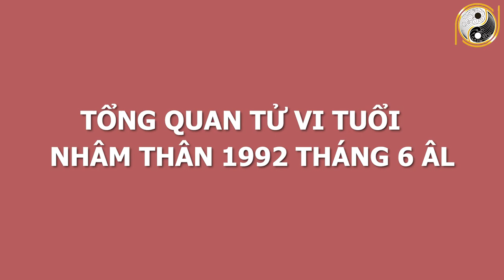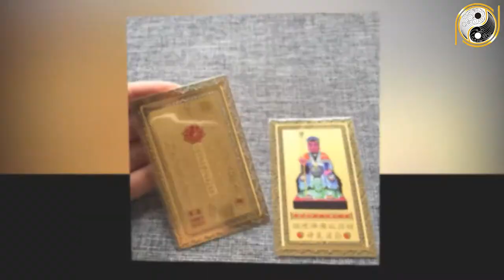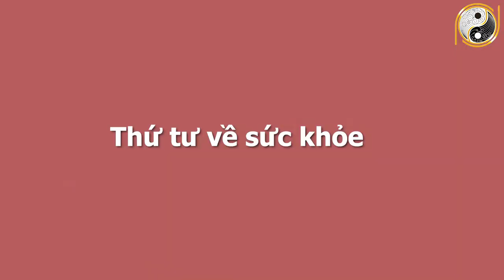Xem Tử Vi Tuổi Nhâm Thân 1992 Tháng 6 ÂL Bất Ngờ Trúng Số Độc Đắc, TIỀN ĐẬP THẲNG MẶT,Đổi Đời Tỷ Phú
01. Linh phù giải hạn
02. Hồ lô hóa giải Ngũ Hoàng
03. Mai Hoa Phú Quý
04. Gương bát quái tinh cầu
05. Kim bài thái tuế 2023
06. Vòng tam hợp Dần Ngọ Tuất
07. Vòng tam hợp Thân Tý Thìn
08. Vòng tam hợp Hợi Mão Mùi
09. Vòng Tam Hợp Tỵ Dậu Sửu
10. Bát bảo tâm kinh
11. Minh Quang pháp bảo cầu
12. Minh Quang pháp bảo lục giác
13. Tỳ Hưu Lộc Tài (Đồng)
14. Tỳ Hưu Khai Vận ( Bạch Ngọc)
15. Bách Niên Tụ Tài ( tụ tài lộc)
16. Song long ngọc ấn ( ấn thăng quan)
17. Kim bài ngũ Lộ Thần Tài
18. Hồ lô bình an ( treo xe)
19. Móc khóa văn xương
20. Ống bút văn xương gỗ đào
21. Bút văn xương gỗ đào
22. Bút văn xương gỗ đào nhỏ
23. Hoa mai kim tiền ( mạ vàng )
24. Các vật phẩm phong thủy khác Xem Tử Vi Tuổi Nhâm Thân 1992 Tháng 6 ÂL Bất Ngờ Trúng Số Độc Đắc, TIỀN ĐẬP THẲNG MẶT,Đổi Đời Tỷ Phú.
Trong chương trình ngày hôm nay Phong Thủy Gia Cát sẽ chia sẻ với quý vị về vận hạn, hung cát cũng như mọi khó khăn, thuận lợi của mệnh chủ tuổi Nhâm Thân trong tháng 6 âm lịch năm Tân Sửu. Cụ thể hơn thông qua tử vi trong thời điểm này, mệnh chủ tuổi Nhâm Thân sẽ biết được cuộc sống có những thay đổi như thế nào với năm trước? Liệu có điều gì tốt sẽ xảy đến hay là không? Xin mời quý vị và các bạn cùng theo dõi chương trình ngày hôm nay nhé.